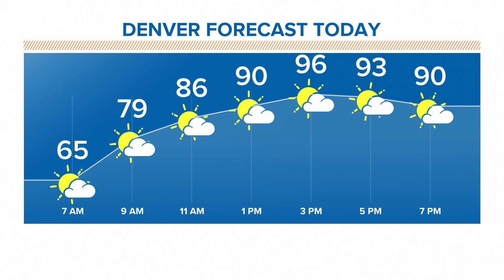9NEWS morning headlines for Monday, June 29, 2020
Monday morning's top stories on June 29, 2020